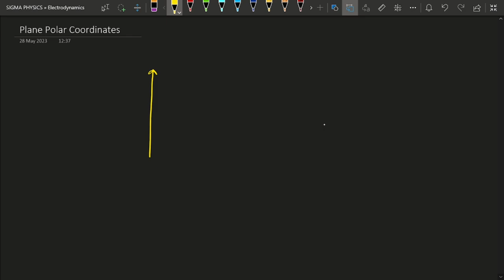Unit Vectors in Motion : Analyzing Their Time Derivatives 😮| Velocity in Polar Coordinates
In polar coordinates, the position of a point is described by the radial distance (r) from the origin and the angle (θ) it makes with a reference direction (usually the positive x-axis in Cartesian coordinates). To describe the velocity and acceleration of a point in polar coordinates, we need to consider the time derivatives of the radial and angular quantities.

1. Velocity in Polar Coordinates:
The velocity of a point in polar coordinates is a vector that describes the rate of change of position. It consists of two components: the radial velocity (vᵣ) and the tangential velocity (vₜ).

The radial velocity (vᵣ) represents the rate of change of the radial distance (r) with respect to time (t). It can be calculated using the chain rule:

vᵣ = dr/dt

The tangential velocity (vₜ) represents the rate of change of the angular position (θ) with respect to time (t) multiplied by the radial distance (r). It is given by:

vₜ = r dθ/dt

Therefore, the velocity vector in polar coordinates can be expressed as:

v = vᵣ * ẑᵣ + vₜ * ẑₜ

Here, ẑᵣ is the unit vector in the radial direction, and ẑₜ is the unit vector in the tangential direction.

2. Acceleration in Polar Coordinates:
The acceleration of a point in polar coordinates describes the rate of change of velocity. Similar to velocity, it consists of two components: the radial acceleration (aᵣ) and the tangential acceleration (aₜ).

The radial acceleration (aᵣ) represents the rate of change of the radial velocity (vᵣ) with respect to time (t). It can be calculated using the chain rule:

aᵣ = dvᵣ/dt = d²r/dt²

The tangential acceleration (aₜ) represents the rate of change of the tangential velocity (vₜ) with respect to time (t) multiplied by the radial distance (r), plus the square of the tangential velocity divided by the radial distance. It is given by:

aₜ = (r d²θ/dt²) - (vₜ² / r)

Therefore, the acceleration vector in polar coordinates can be expressed as:

a = aᵣ * ẑᵣ + aₜ * ẑₜ

3. Time Derivative of Unit Vectors:
The unit vectors in polar coordinates, ẑᵣ and ẑₜ, are direction vectors that change with time due to the changing angle (θ). Their time derivatives can be calculated as follows:

dẑᵣ/dt = d/dt(cosθ ẑₓ + sinθ ẑᵧ)
        = -sinθ(dθ/dt)ẑₓ + cosθ(dθ/dt)ẑᵧ
        = -sinθ(dθ/dt)ẑᵣ + cosθ(dθ/dt)ẑₜ

dẑₜ/dt = d/dt(-sinθ ẑₓ + cosθ ẑᵧ)
        = -cosθ(dθ/dt)ẑₓ - sinθ(dθ/dt)ẑᵧ
        = -cosθ(dθ/dt)ẑᵣ - sinθ(dθ/dt)ẑₜ

The time derivatives of the unit vectors account for the change in direction with respect to time as the angle (θ) changes.